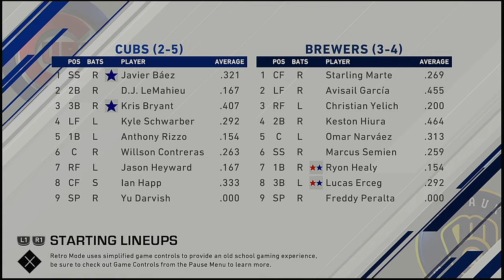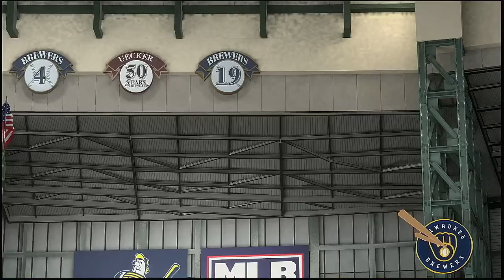MLB 2021 Season 4 3 2021 Chicago Cubs @ Milwaukee Brewers